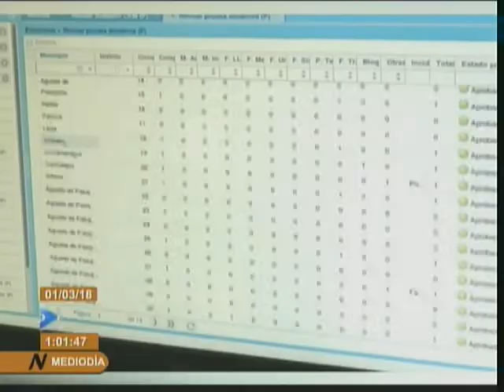Respaldan los cubanos elecciones generales del próximo 11 de marzo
En Cuba se garantizan las condiciones para realizar con calidad las elecciones generales el próximo 11 de marzo.
La preparación de las autoridades electorales y del resto de los organismos que van a participar en este ejercicio será comprobada en la prueba dinámica que tendrá lugar este domingo.